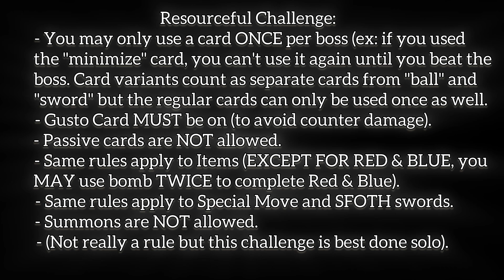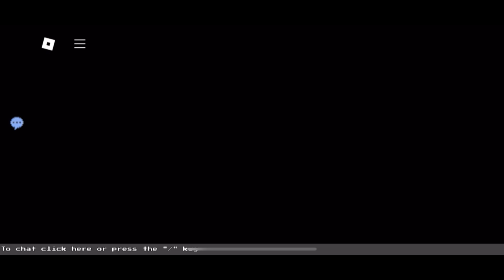Easily Beating Block Tales "Resourceful" Challenge in Chapter One {10HP}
I had fun with this challenge. Playtime at the end is in the video (it's around ~1:50 hours) and I WILL be attempting Chapter 2!

For those who don't know the rules:

• Resourceful Challenge:
- You may only use a card ONCE per boss (ex: if you used the "minimize" card, you can't use it again until you beat the boss. Card variants count as separate cards from "ball" and "sword" but the regular cards can only be used once as well.

- Gusto Card MUST be on (to avoid counter damage).

- Passive cards are NOT allowed.

- Same rules apply to Items (EXCEPT FOR RED & BLUE, you MAY use bomb TWICE to complete Red & Blue).

- Same rules apply to Special Move and SFOTH swords.

- Summons are NOT allowed.

- (Not really a rule but this challenge is best done solo).

I'll be attempting Chapter 2 in its entirety on this.

blocktales just had to be done😔